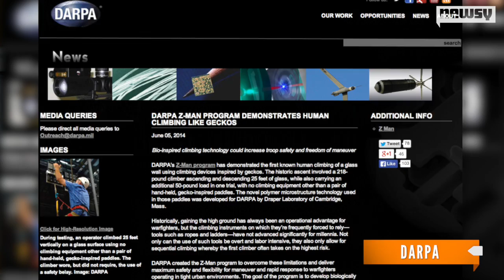Spider-Man Soldiers? New Climbing Gear Inspired By Geckos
Researchers with a grant from DARPA decided there was a fundamental flaw in how others tried to replicate a gecko's climbing ability.